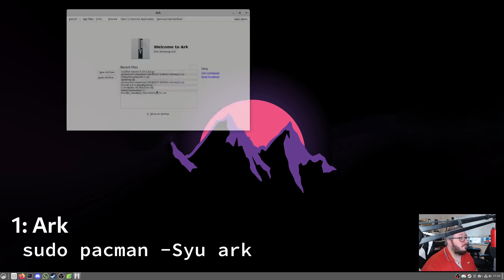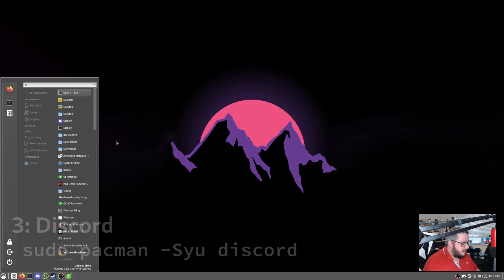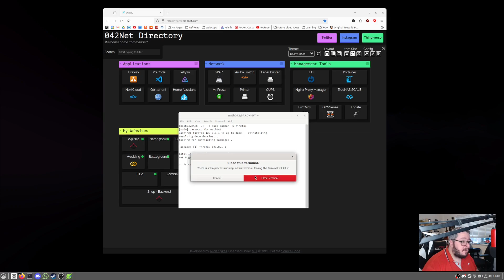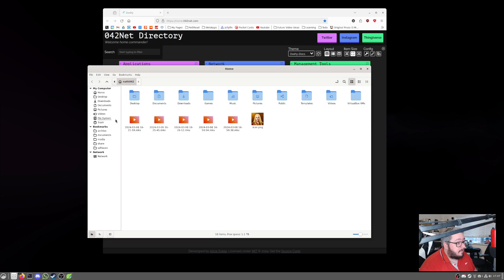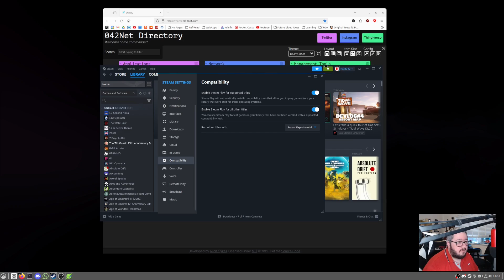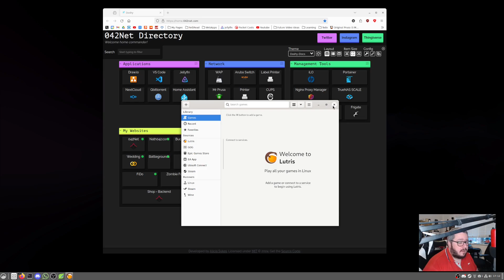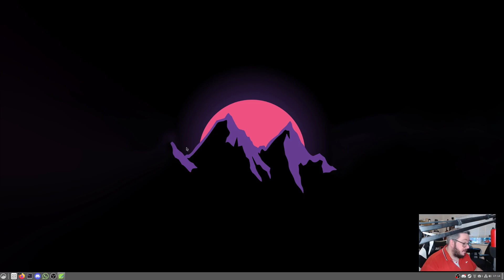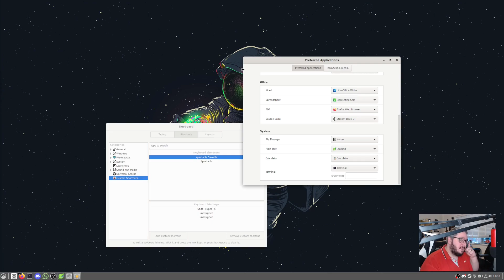10 Programs You NEED For Arch Linux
Thank you so much for watching, please check out my links below for my social media, consider becoming a CHANNEL MEMBER to help fund my pursuits and check out my past projects right below.

If you think this video may be useful to someone else or fun please consider sharing this on social media.

Don't forget to leave a comment in the section below, and if you need to contact me directly contact me on twitter or via the email address in my about page!
• YouTube Member •
• My Links •
• Past Projects •
• Special Thanks to our Channel Members •
Jamie Robinson